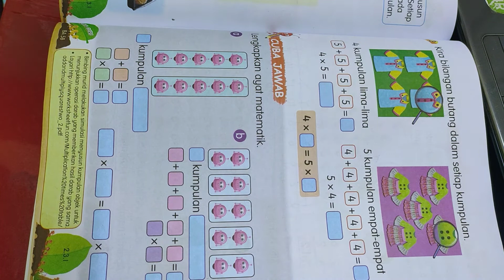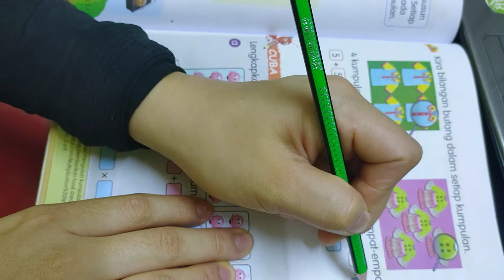MATEMATIK TAHUN 2-DARAB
matematik kpm tahun 2 darab/pdpr darab/cara mudah darab